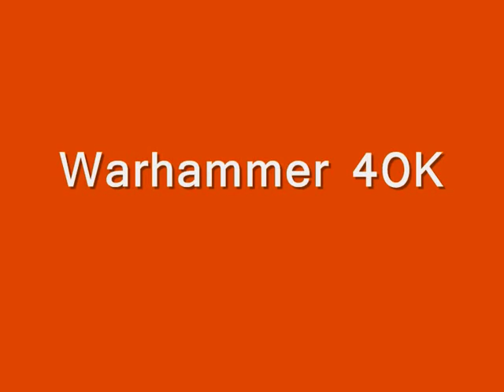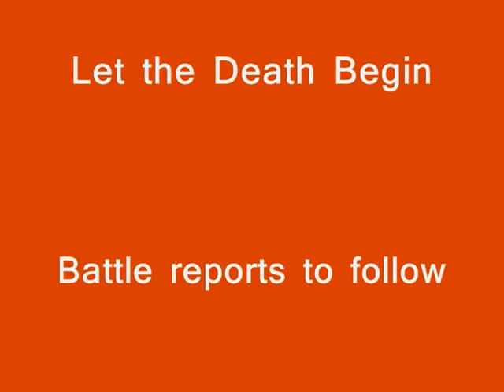IDICBeer 40K Cities of Death Terrain